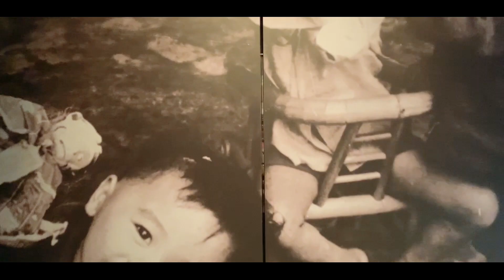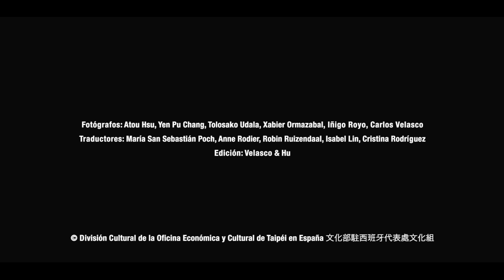Cultura Taiwán No.5(ESPAÑOL)